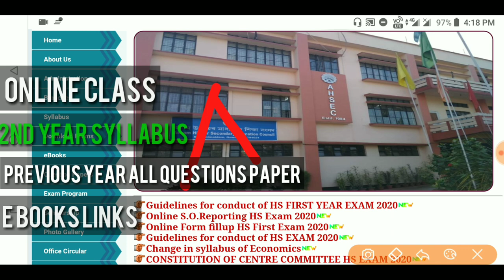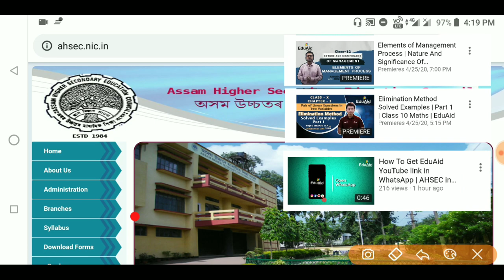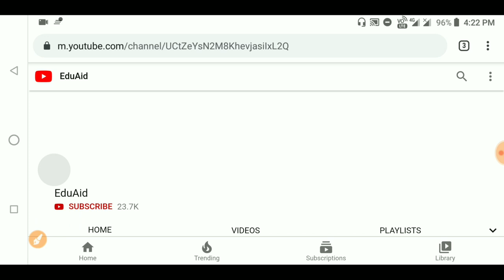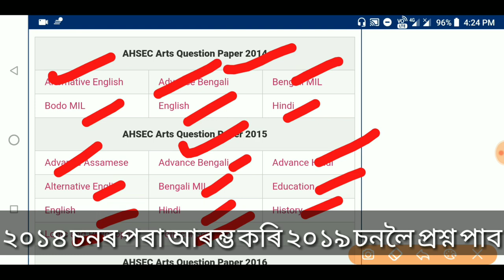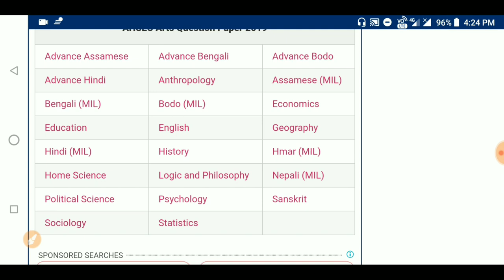HS 2nd year বাবে ভাল খবৰ|Assam Govt give free scheme for AHSEC|AHSEC old questions paper, Syllabus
•General Mathematics

•Analytical Resoning

•General English

•General Science

•Qualitive Amplitude

•General Awareness

•1500+ MCQ

•2000+ MCQ History

•700+ MCQ Economy

•1500+ MCQ g.science

»»Verbal,Non-verbal Resoning